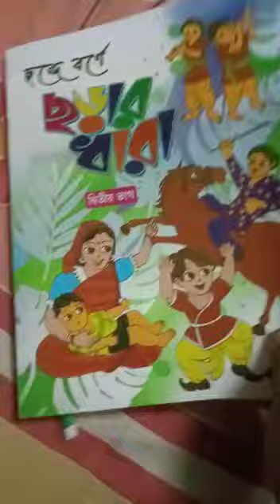Class U.N Bengali rhymes 2021(P-14)